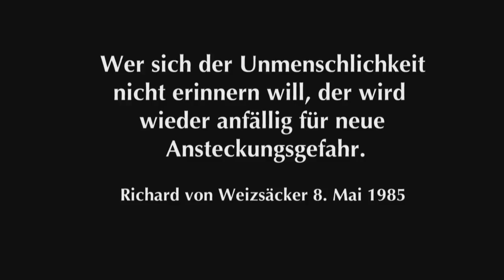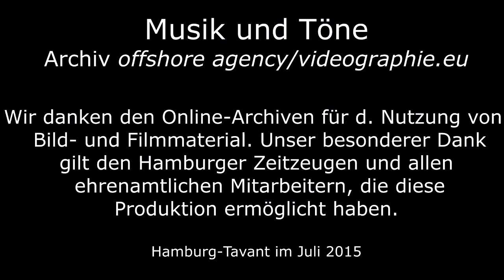Machtergreifung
Ausschnitt aus dem 6-teiligem DVD-Projekt von Rolf Jacobson und Gunter Cornehl in Kooperation mit der Zeitzeugenbörse Hamburg. . Redaktionelle Mitarbeiter und Sprecher im Film sind Schüler der Rudolf-Steiner-Schule Hamburg-Bergstedt (Abi-Klasse 2014/15).